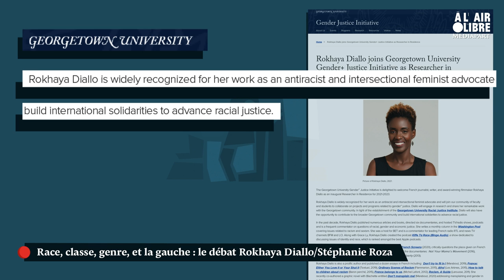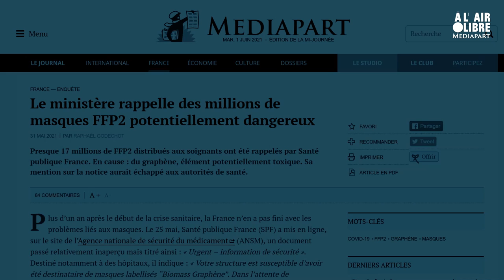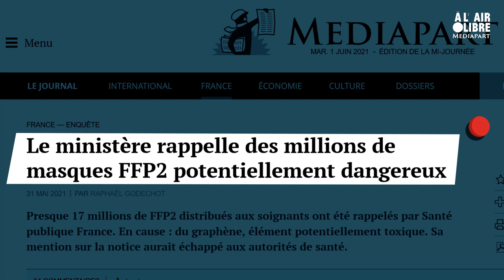À l'air libre (112) Race, classe, genre et gauche: le débat Rokhaya Diallo - Stéphanie Roza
Au sommaire :
Un débat autour de questions qui divisent la gauche. A-t-elle tourné le dos aux Lumières ? Qu’est que l’universalisme aujourd’hui ? Race, classe, genre : faut-il hiérarchiser ces combats ou les affronter tous ensemble ? Pour en parler : Rokhaya Diallo, chroniqueuse, journaliste, réalisatrice et récemment nommée chercheuse en résidence à la prestigieuse université américaine de Georgetown à Washington DC ; et Stéphanie Roza, chercheuse au CNRS, rattachée au laboratoire Triangle de l’ENS Lyon, spécialiste des Lumières et de la révolution française, qui vient de publier aux Editions Fayard La gauche contre les lumières ?